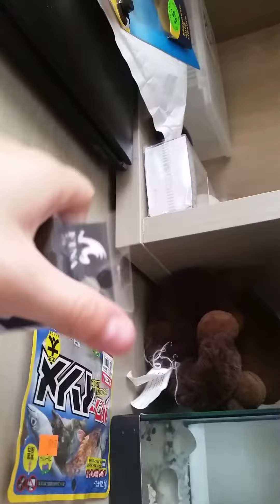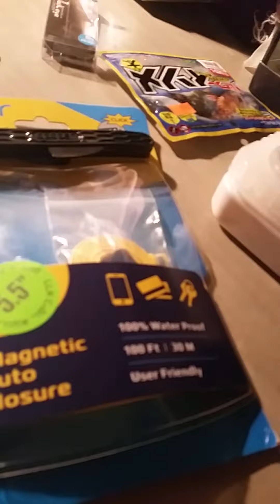משלוח 2 ציוד דייג לקיץ